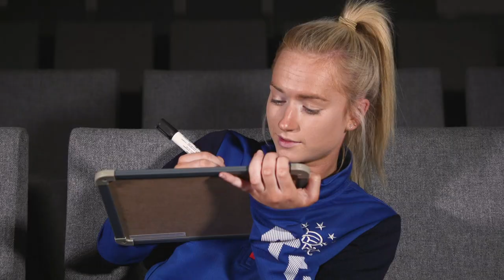TRAILER | BFF Quiz | Hannah & Sarah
Rangers WFC teammates and sisters Hannah and Sarah Robertson test their friendship with RangersTV's BFF Quiz.